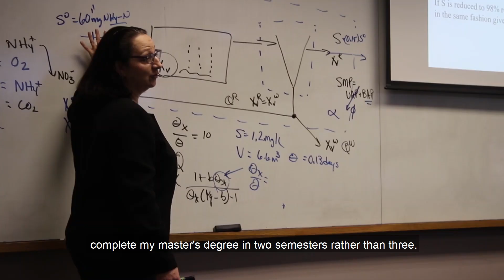Integrated Masters and Bachelors program - CEE at CMU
Our Master's/Bachelor's (IMB) Degree program provides the opportunity for qualified undergraduate students to obtain a master's degree in Civil and Environmental Engineering with one or two extra semesters of study.